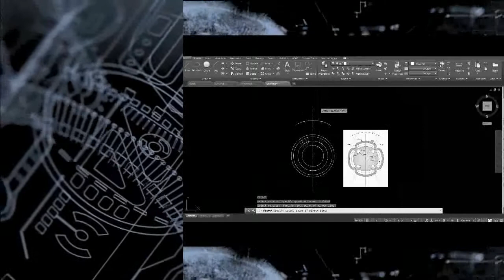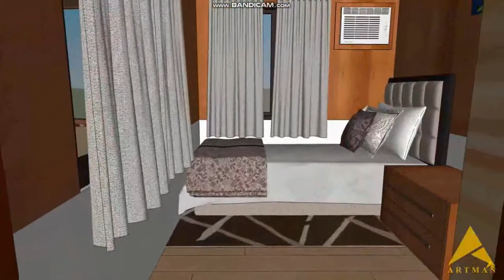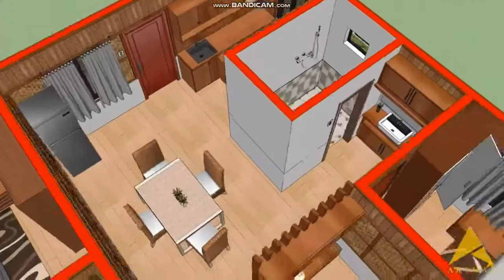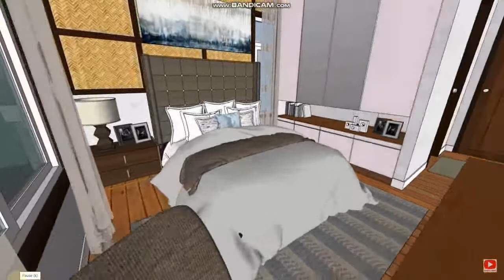3 BEST AMAKAN HOUSE DESIGN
TOP 3 AMAKAHAN HOUSE WITH FLOOR PLAN

All Credit to the architect and designers of the said amakan house design.